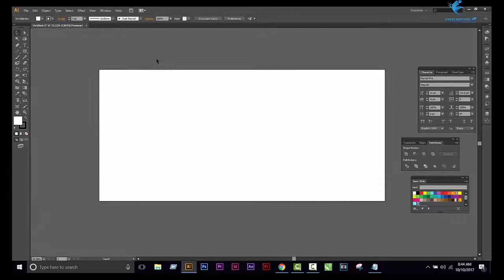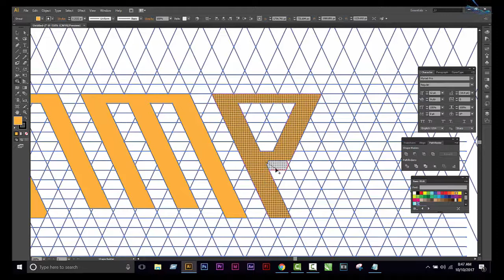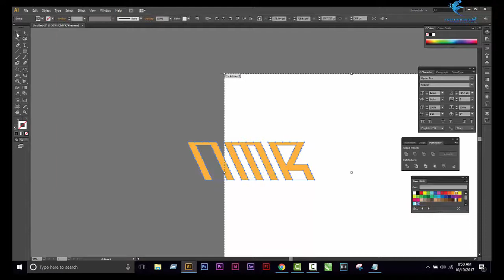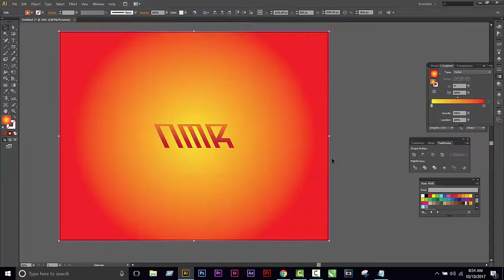আপনি যা দেখলে ভুলতে পারবেন না |How To Create Logo Design| How to create Font- Illustratorcs6/Ps-cs6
আপনি যা দেখলে ভুলতে পারবেন না